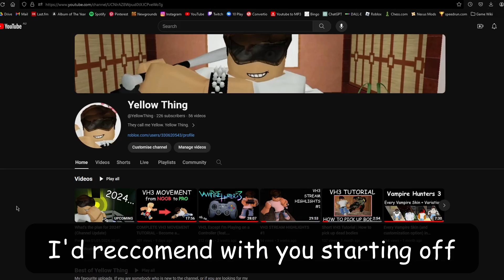Who on earth is Yellow Thing?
What is this channel all about anyway? Well, lucky you, I made this channel trailer. Woo Hoo! Go watch some of my awesome VH3 content!